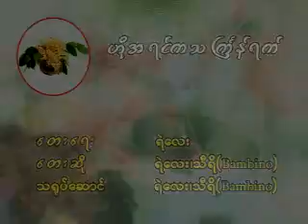Ho A yin ka thin kyan( Yelay+Thee ree)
Song-WaterFestival from the past
Artist-Yelay+Thee ree(bambino)